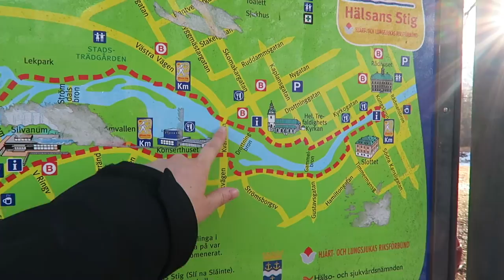Steffi in Sweden Series | Orbaden Spa & Resort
Ep.6: Guuyysss! Working isn't so bad if your company hooks you up on a spa resort getaway :D I was there just for one night, but it was more than enough. I relaxed and ate. That's basically all I did. My weekend was filled with fun events.

Steffi xxx